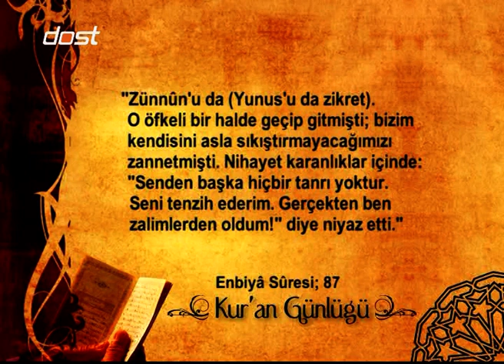KUR'AN GÜNLÜĞÜ - EHADİYET SIRRI VE TEVHİD - 1. BÖLÜM